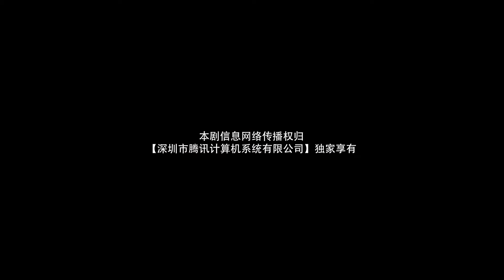【ENG SUB】Episode 01丨Belated First Love丨Chi Dao De Chu Lian丨迟到的初恋